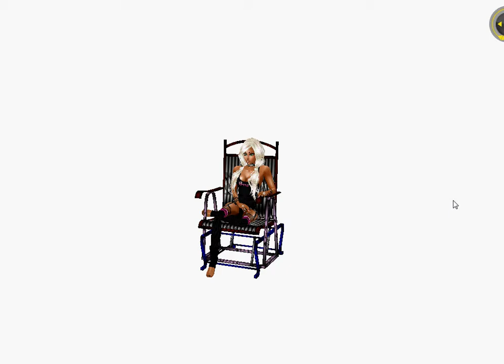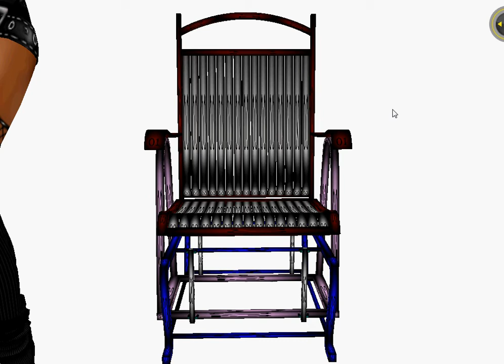Gliding Rocker Chair Derivable